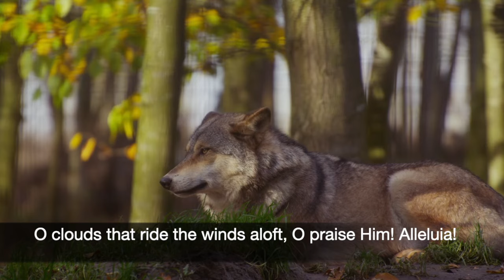002 SDA Hymn - All Creatures of Our God and King (Singing w/ Lyrics)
To hear 👂👂👂 more check out “The Only God”